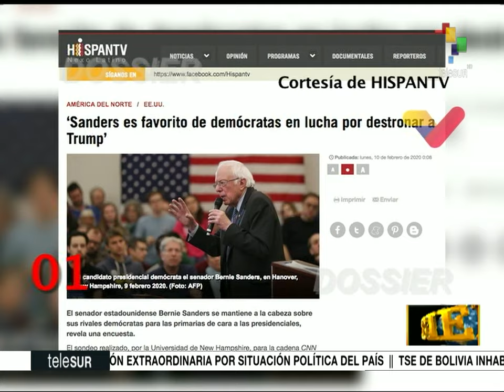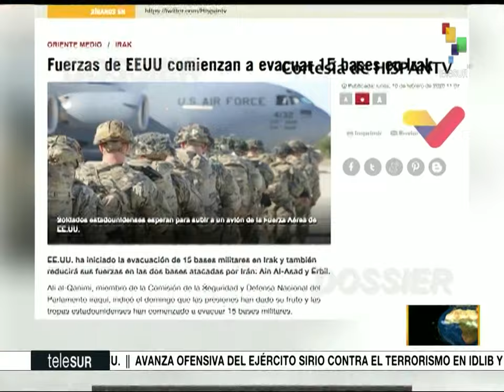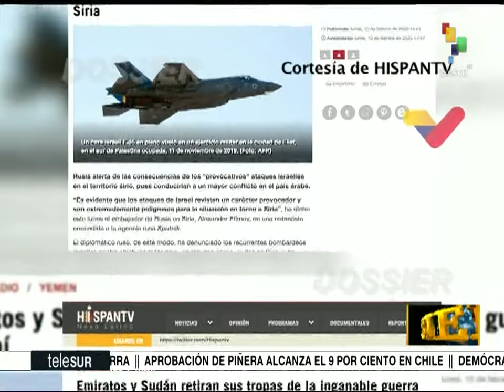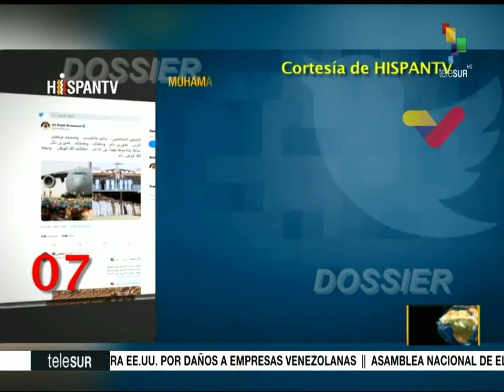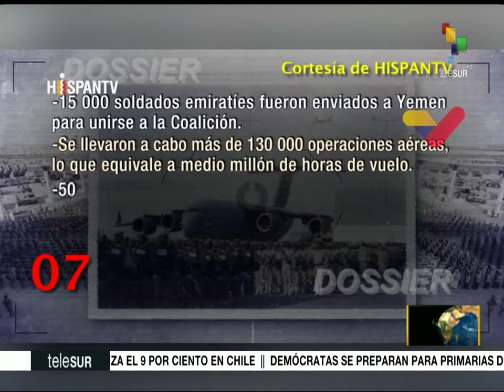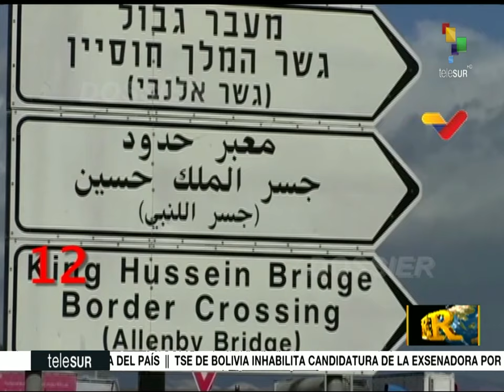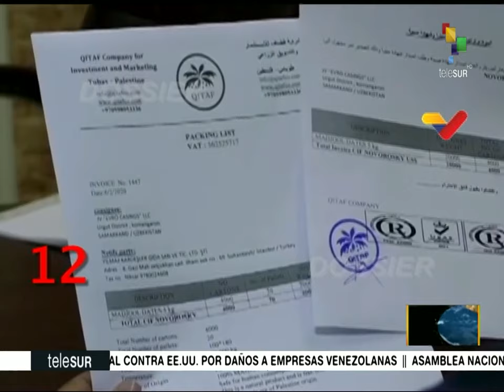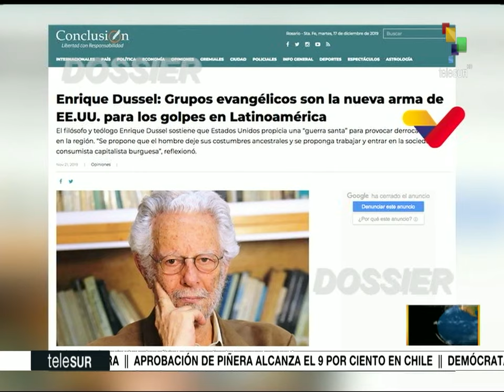Dossier 2020.02.10 HD con Walter Martinez: Basem Tajeldine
Invitado: Basem Tajeldine (analista del Medio Oriente)

- EE.UU e Israel despojan terrenos productivos de agricultores palestinos
- Injerencia estadounidense en Palestina
- Ataques israelíes contra Siria
- Tropas estadounidenses se desplazan por Irak

Fuente: teleSUR